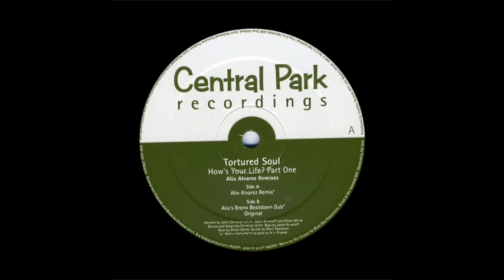Tortured Soul - How's Your Life (Alix Alvarez Remix)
Introducing Tortured Soul
Tortured Soul
TSTC Music